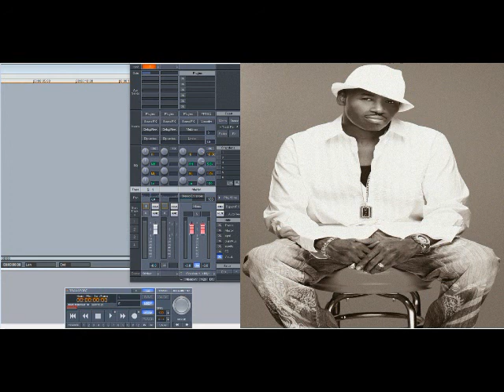Michael Sterling – Born To Love You (Slowed Down)